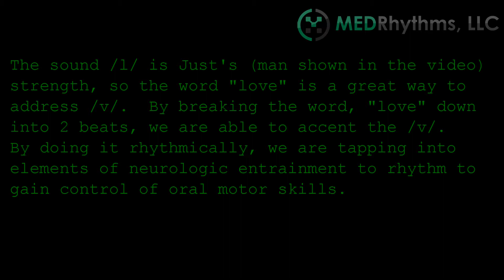OMREX (Oral Motor and Respiratory Exercises)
Protocols in Neurologic Music Therapy for oral motor exercises, called (OMREX), that can be used to address apraxia, dysarthria and other speech and language problems.